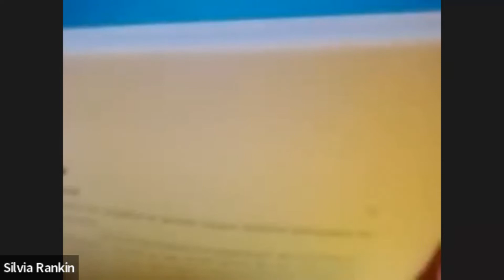Instituto de Derecho del Seguro 18/10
FALTA DE PAGO DE LA PRIMA. FALLO DE LA CÁMARA DE APELACIONES DE CIRCUITO DE ROSARIO

Disertante:
Dra. SILVIA RANKIN